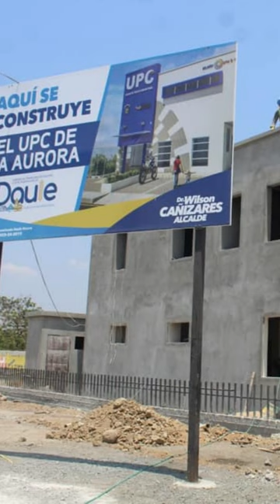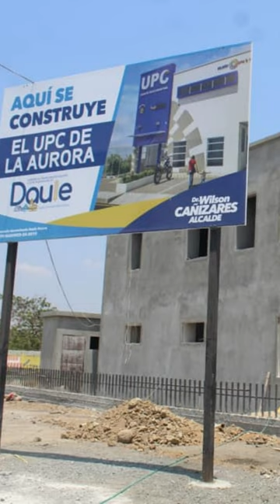Construcción de UPCs a paso lento.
¿Qué pasa con las UPC del país? @LaDefensaEc te trae una cara que no conocías: la lenta construcción de 42 Unidades de Policía Comunitaria por USD 100 millones, pendiente desde 2019.